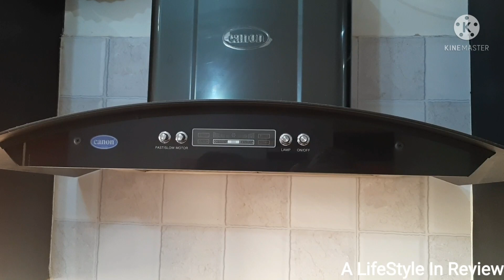HOW TO CLEAN HOOD FILTER | CLEAN GREASY RANGE HOOD FILTERS | CLEAN YOUR STOVE HOOD | NO SCRUB CLEAN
In this video i am going to show you how to clean hood filters | clean greasy range hood filters | clean your stove hood @AlifeStyleInReview